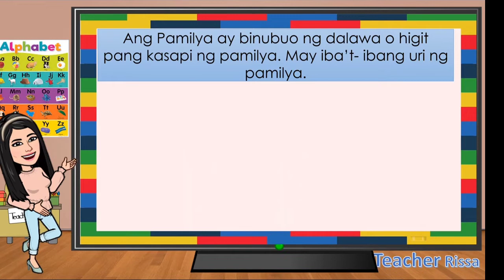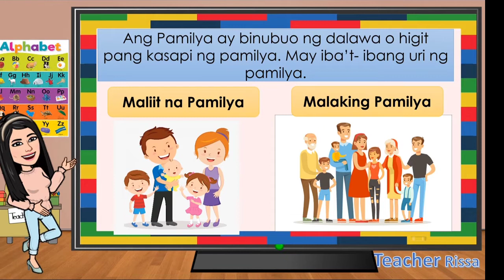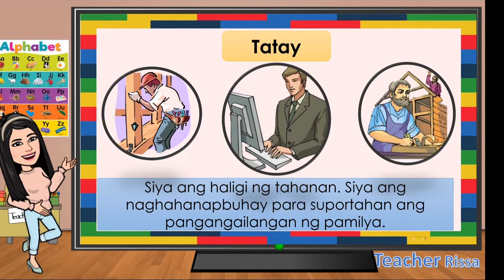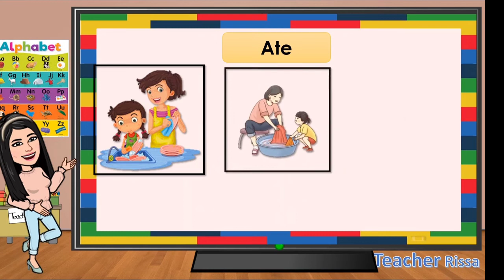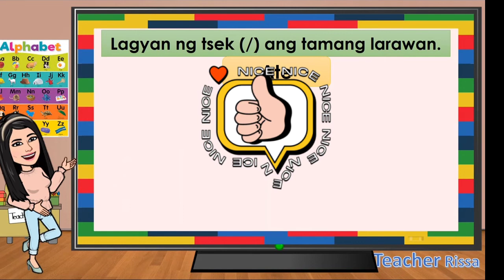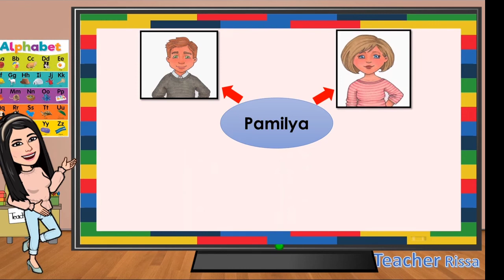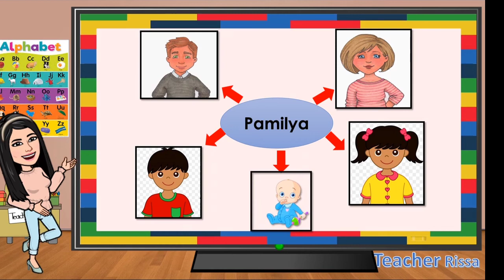ArPan 1. MGA KASAPI NG PAMILYA (CCTO TO THE RIGHTFUL OWNERS OF THE ORIGINAL OWNERS OF THIS MATERIAL)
RSSES Virtual Classes